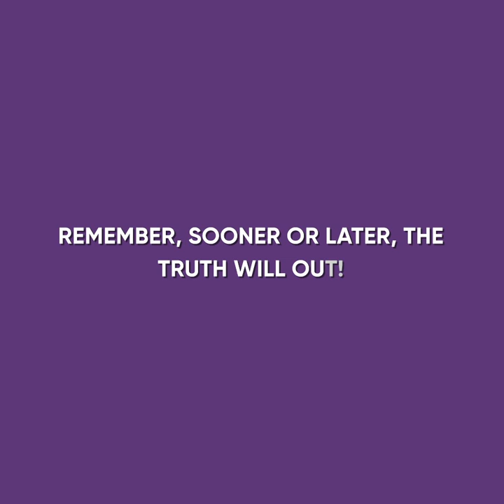I PAINTED My HUSBAND With HIS MISTRESS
Watch this emotional cartoon animation to see how an artist painted her husband with his mistress.

Her husband wanted her to be nothing more than a housewife, but she loved to paint. He was angry when he found her paintings, but, one day, everything changed...